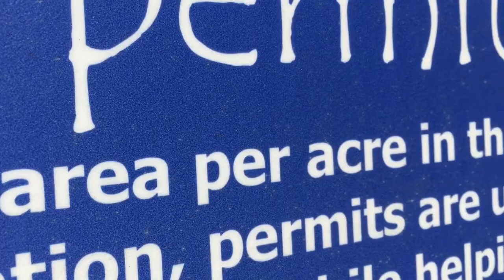Echo Lake to Tamarack Lake, Desolation Wilderness